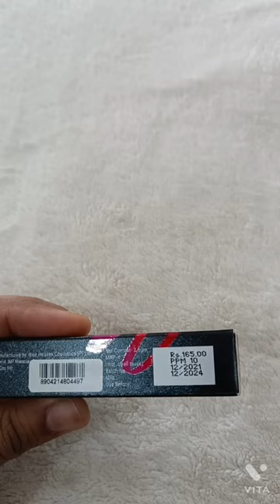Blue Heaven Powder Matt Lipstick Shade -Chest Nut Price - 165Rs.